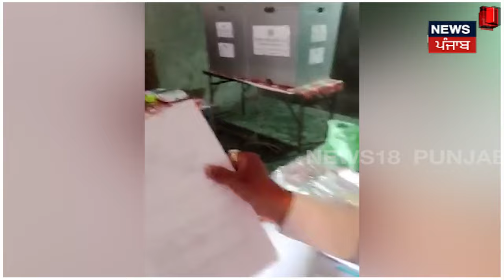Polling Booth 'ਤੇ AAP ਆਗੂ ਦੀ ਹੋਈ ਤਿੱਖੀ ਬਹਿਸ, 'IG ਰਿਟਾਇਰ ਹੋਇਆਂ ਫੇਰ ਕੀ ਆ ?' Punjab Lok Sabha Polling